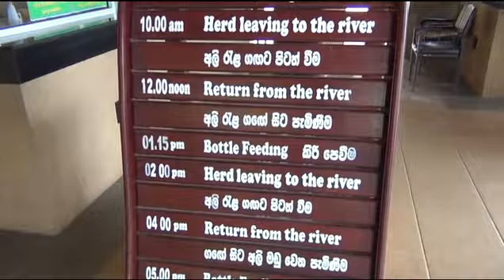SRI LANKA - 19 - Pinnewala, Elefantenwwaisenhaus